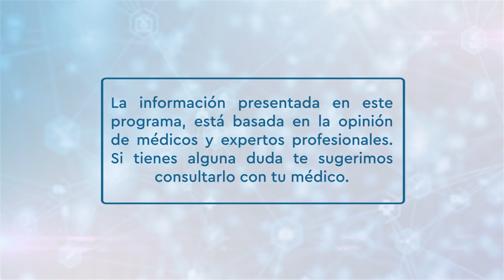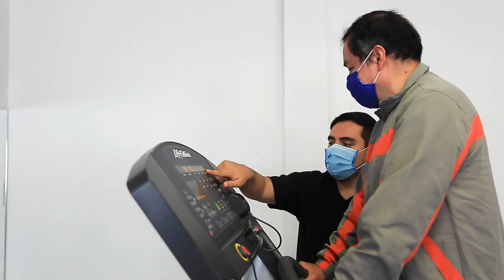Sanamente - Anemia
Hoy en Sanamente abordaremos con profundidad el tema de la Anemia, conoceremos sus causas y complicaciones, también conoceremos la realidad que se está viviendo en el mundo acerca de esta enfermedad y a quienes afecta con más intensidad.